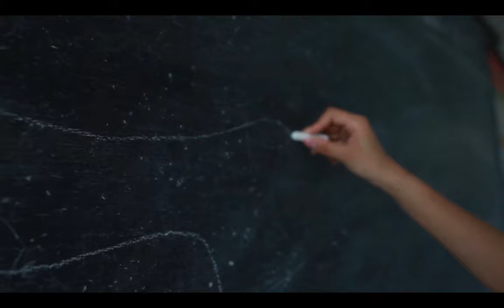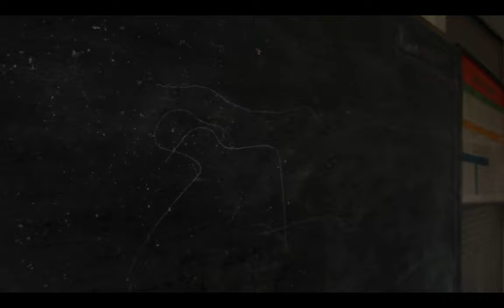小島瑠璃子 Kojima Ruriko 3